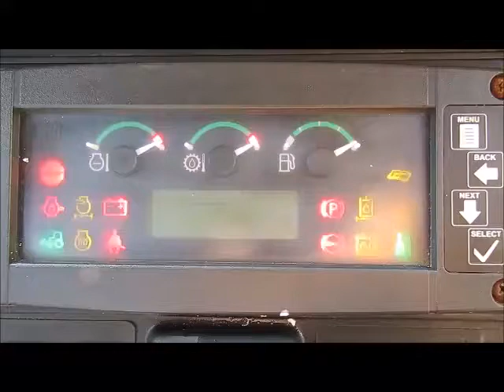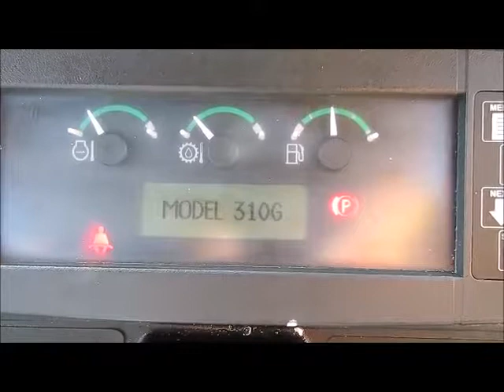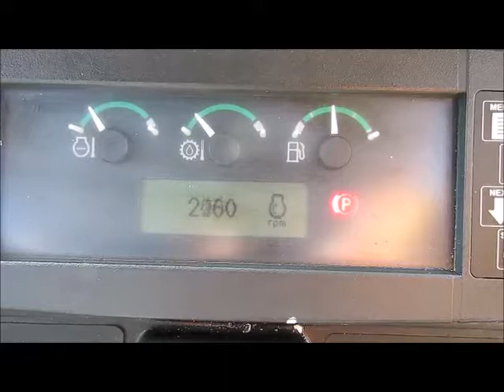Sold! 2003 John Deere 310G Loader Backhoe Wheel Loader Tractor bidadoo.com